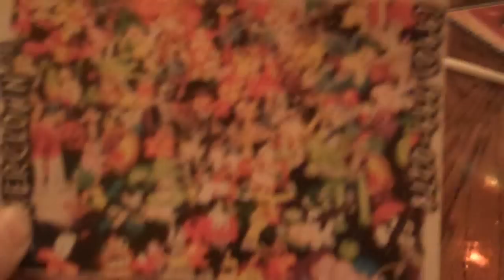Interview With FlowerClown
This is my good friend FlowerClown.  One of the most famous clowns on the internet.  It was after watching his success that I was inspired to try and start my own business.

We were at the Old Spaghetti Factory in Phoenix, AZ